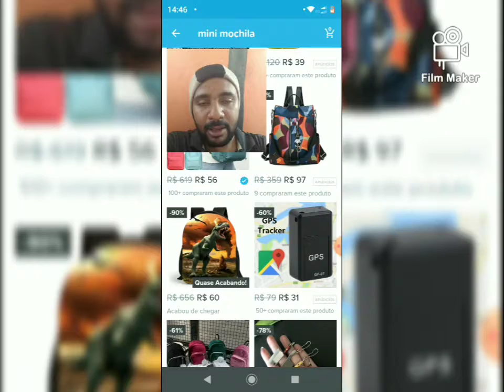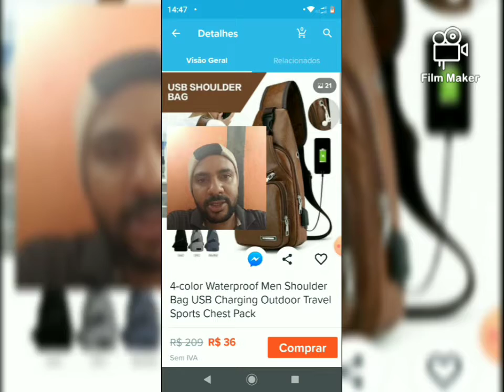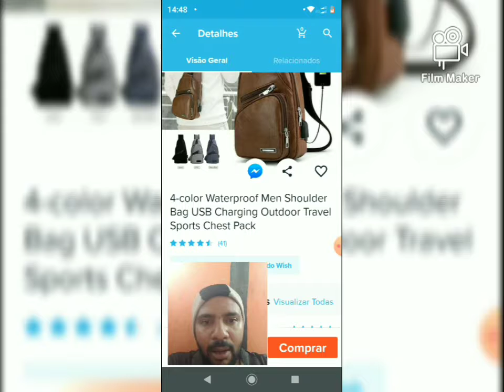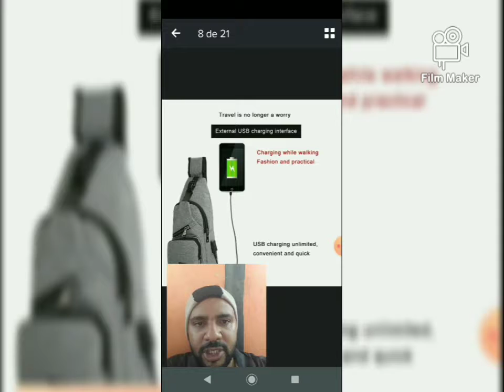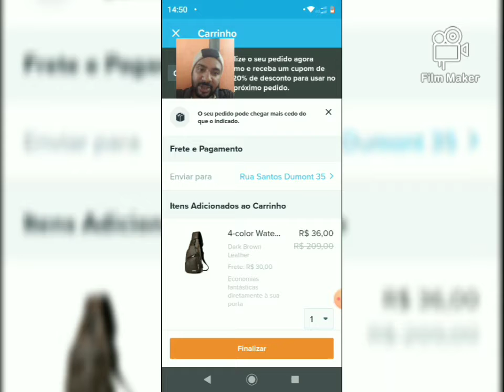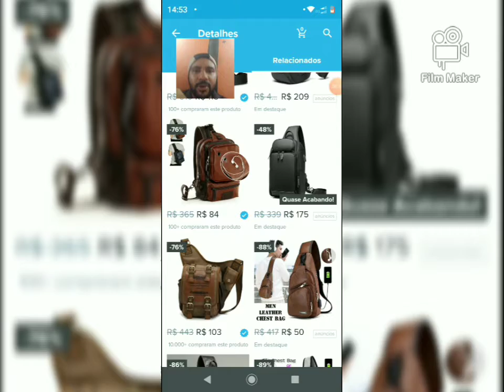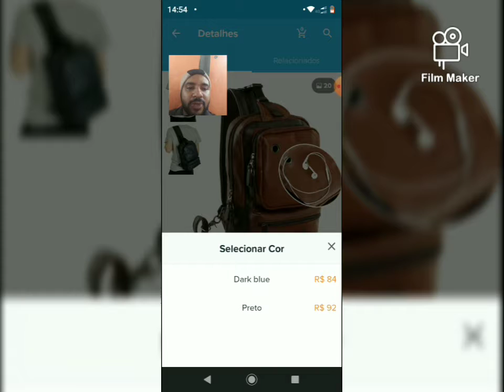Ep #16- Nuno Calau/Comprei pelo o wish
E aí meu povo blz? Comprei uma mochila pelo wish e ela chegou acompanha aí .
Programa de edição: filme maker